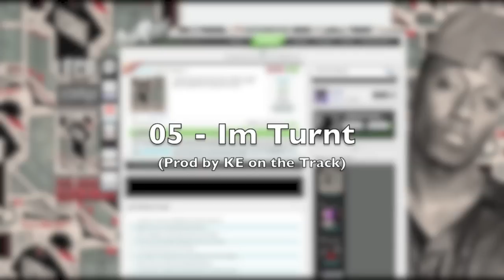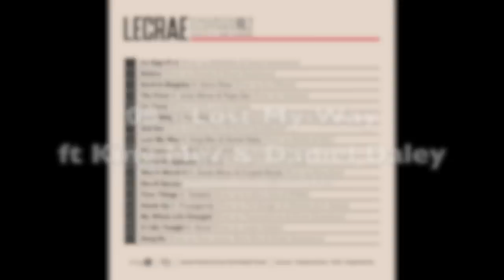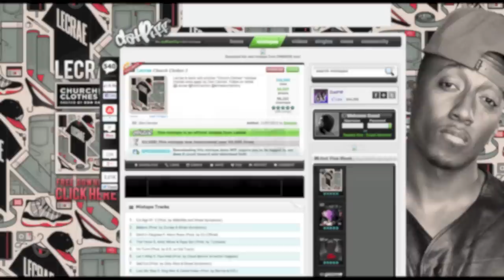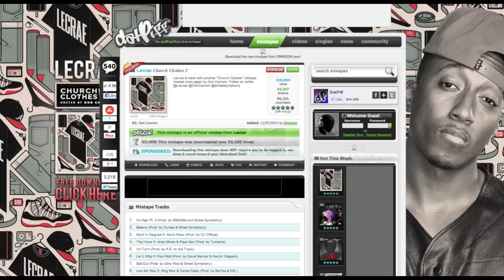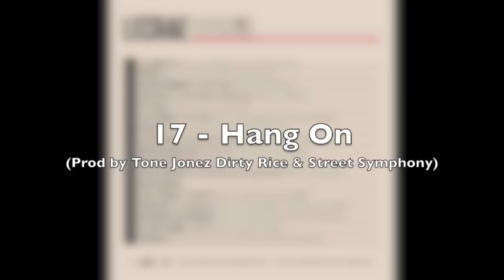Lecrae Church Clothes Volume 2 [FULL ALBUM] Free download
Lecrae Church Clothes Vol. 2 (2013) [FULL HQ Mixtape, ALL SONGS] Download the Full CD (MP3's) here for FREE | This video is courtesy of lecrae.com and datpiff.com and I do not own the rights to it.

Track listing:
  1.Co-Sign Pt. 2 (Prod. by 808xElite and Street Symphony)￼￼
  2.Believe (Prod. by Dunlap & Street Symphony)￼￼
  3.Devil In Disguise ft. Kevin Ross (Prod. by DJ Official)￼￼
  4.The Fever ft. Andy Mineo & Papa San (Prod. by Tyshane)￼￼
  5.I'm Turnt (Prod. by K.E. on the Track)￼￼
  6.Let It Whip ft. Paul Wall (Prod. by David Banner & Hector Delgado)￼￼
  7.Sell Out (Prod. by Dirty Rice & Street Symphony)￼￼
  8.Lost My Way ft. King Mez & Daniel Daley (Prod. by Boi1da & DZL)￼￼
  9.Misconception Pt 2 Ft. W.L.A.K (Prod. by Jon Jon Traxx)￼￼
  10.Round Of Applause ft. B.o.B (Prod. by K.E. on the Track)￼￼
  11.Was It Worth It ft. Derek Minor & Crystal Nicole (Prod. by Dirty Rice)￼￼
  12.Bun B Speaks￼￼
  13.Finer Things ft. Tedashii (Prod. by DJ Burn One & 5PMG)￼￼
  14.Hands Up ft. Propaganda (Prod. by The Bridge DJ Efechto & D. Steele)￼￼
  15.My Whole Life Changed (Prod. by ThaInnaCircle & Street Symphony)￼￼
  16.If I Die Tonight ft. Novel (Prod. by Justin Kahler)￼￼
  17.Hang On (Prod. by Tone Jonez, Dirty Rice & Street Symphony)￼￼

♥ BigBudde BooBoo CodyThePitbull PBnJBand ♥